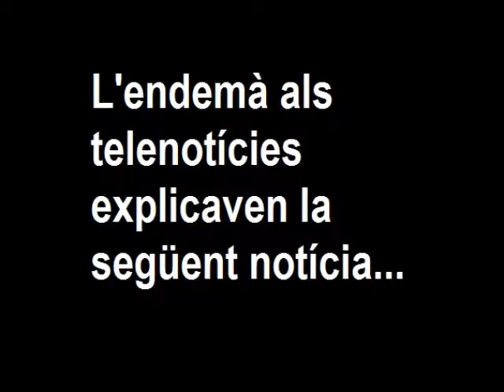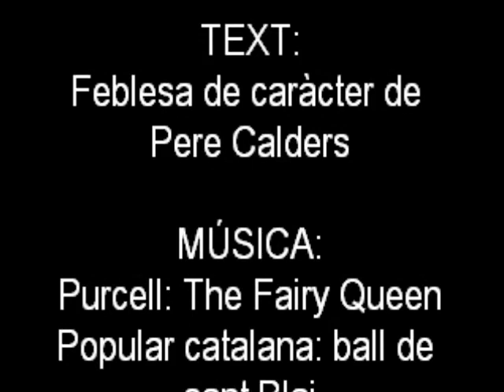Pere Calders - Feblesa de caràcter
Representació teatral del conte "Feblesa de caràcter" escrit per Pere Calders. Aquest conte juntament amb d'altres formen part del llibre titulat "Cròniques de la veritat oculta" publicat l'any 1955.
Vídeo realitzat per alumnes de 4t d'ESO del col·legi Sant Miquel dels Sants de Vic.